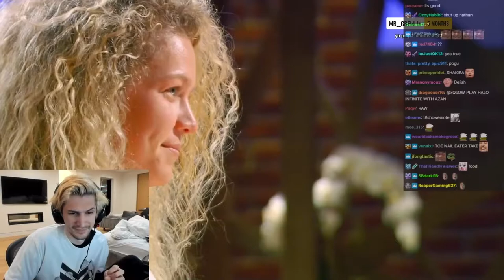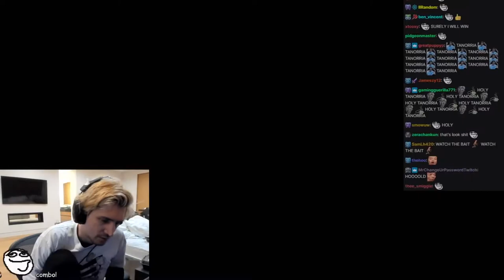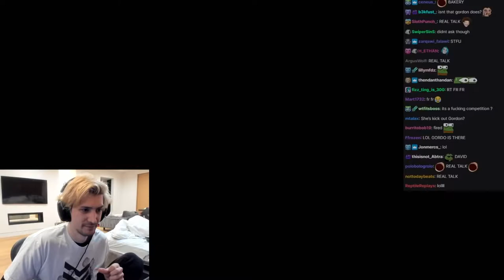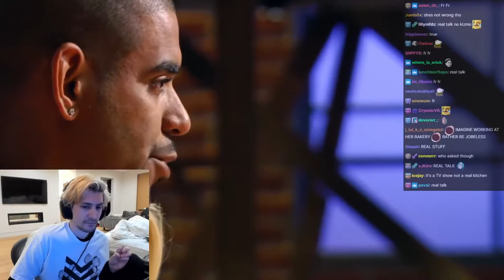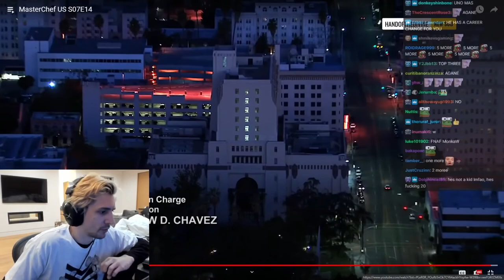XQC reacts to MasterChef Season 7 Episode 14 (S7 E14) with Chat